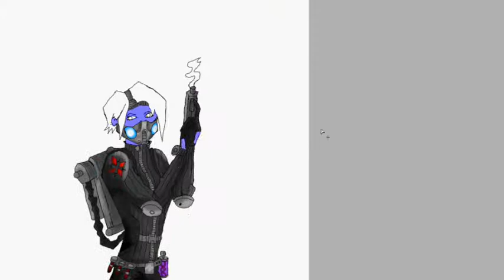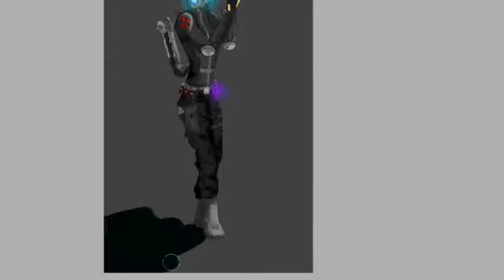Resident Evil ORC Four Eyes Speed Painting w/Termile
Sorry for the lack of gameplay vids. . Im having technical issues which I hope I will soon sort out but in the meantime please enjoy my RE Four eyes pic :D. . Im hoping to do the whole squad and the whole spec ops squad. . Should be fun :D